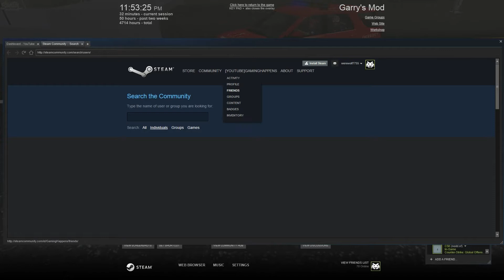Xander Chang ban request (SantosRP)